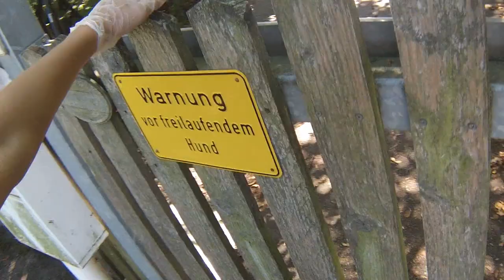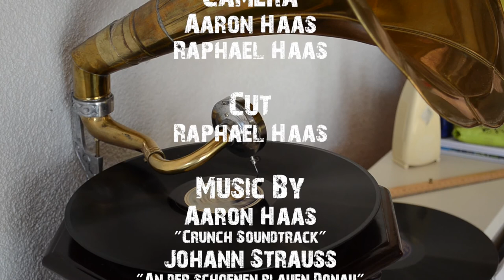"The Crunch" Camgaroo Award 2013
V E R S P I E L T (playful)
Ein Gamer ist so sehr in sein Computerspiel vertieft, dass er von dem jungen Spielzeug klauenden, wie auch verspielten Einbrecher
f a s t  nichts mitbekommt.
Beide - Gamer und Einbrecher - frönen ihrer Leidenschaft des Spiels und jeder von ihnen auf seine ihm eigene Art und Weise.